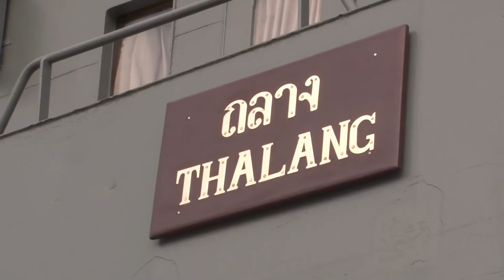นายกรัฐมนตรี เป็นประธานในพิธีสวนสนามทางเรือนานาชาติ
นายกรัฐมนตรี เป็นประธานในพิธีสวนสนามทางเรือนานาชาติ เนื่องในโอกาสครบรอบ 50 ปี การก่อตั้งอาเซียน ณ ท่าเรือแหลมบาลีฮาย พัทยาใต้ อำเภอบางละมุง จังหวัดชลบุรี  วันที่ 20 พฤศจิกายน 2560